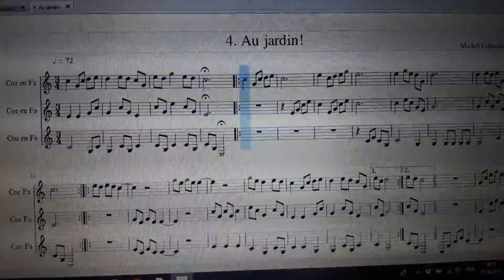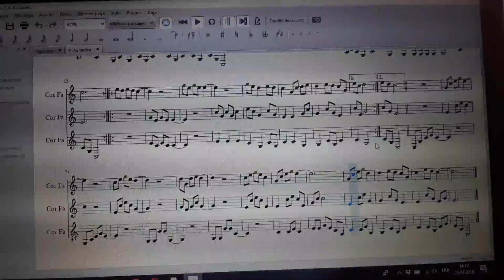Au jardin - Michel Fellmann